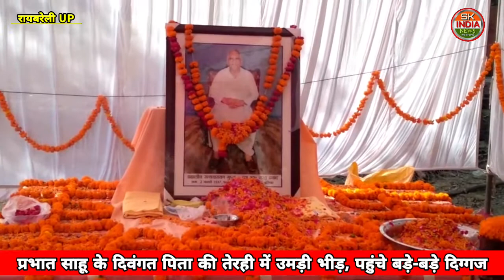प्रभात साहू के दिवंगत पिता की तेरही में उमड़ी भीड़, पहुंचे बड़े-बड़े दिग्गज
जाने-माने समाजसेवी व समाज सुधारक एवं लोकतंत्र सेनानी सत्यनारायण गुप्ता के निधन के उपरांत विशाल भंडारा।

रजनीकांत अवस्थी
महराजगंज/रायबरेली: क्षेत्र के जाने-माने समाजसेवी और समाज सुधारक तथा लोकतंत्र सेनानी सत्यनारायण गुप्त के निधन के उपरांत उनकी आत्मा की शांति के लिए यहां भौसी (जनई) स्थित स्वामी अड़गड़ानंद महाराज जी के आश्रम में आज भंडारे का आयोजन किया गया है। जिसने क्षेत्र ही नहीं आसपास के जिलों तक के हजारों लोगों ने आकर श्री गुप्त को भावभीनी श्रद्धांजलि अर्पित की है।
    आपको बता दें कि, भौसी आश्रम के लिए स्वर्गीय सत्यनारायण गुप्त ने अपने जीवन काल में ही न केवल अपने निजी 10-12 बीघे जमीन दान की थी, बल्कि यहां पर भव्य मंदिर और अन्य निर्माण कार्य कराया था। उनकी अंतिम इच्छा के अनुसार मरणोपरांत उन्हें यहां समाधि दी गई थी, और उन्हीं की याद में आज भंडारे का आयोजन किया गया।